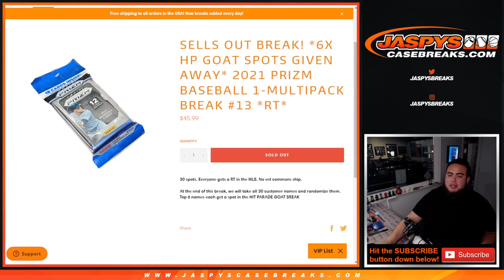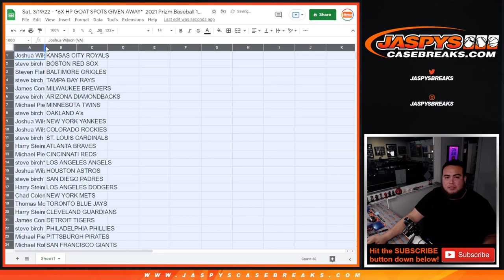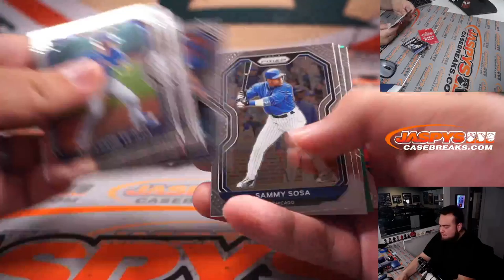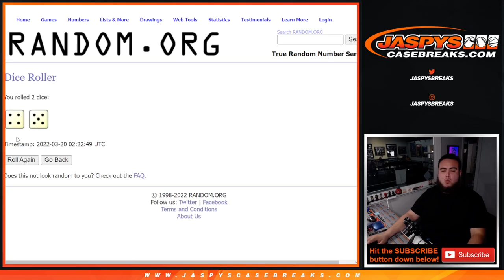Sat. 3/19/22 - *6X HP GOAT SPOTS GIVEN AWAY* 2021 Prizm Baseball 1-Multipack Break #13 *RT*